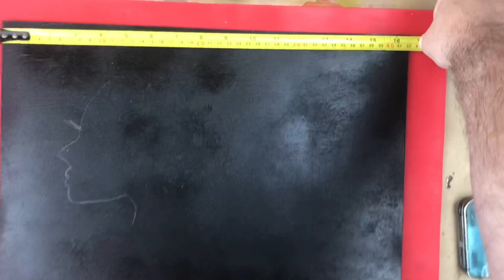Epoxy Resin Painting with a Brush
Hello.  This tutorial shows how I used a brush to paint with epoxy resin.  This was the first time I have tried this method, and I think the results show how you can break from traditional methods and experiment to achieve a different texture.  Thank you to all the people in the Facebook groups who liked this picture and encouraged me to post the video.  Resin art is something that I believe should be fun, it is homemade and personal to the artist.

CHANNEL MEMBERSHIP is available to everyone. Membership comes with a lot of additional perks including members only live streams and a VIP Facebook group alongside, support for anyone at any level of their resin journey to benefit from, plus more.
OR
If you would like to buy me a coffee or make a much-welcomed donation towards the cost of materials, you can through this link 😍 Every contribution is very much appreciated and allows me to keep making regular videos.
Check out this video next:
Steve 😍

Although I often talk about health and safety in my videos, please make sure you do your own research and take the relevant precautions to ensure that you are protecting your health.  I am not responsible for anyone using resin and not taking the correct safety precautions.  Resin is a chemical and as such should be always treated with respect and the manufacturers safety advice taken.